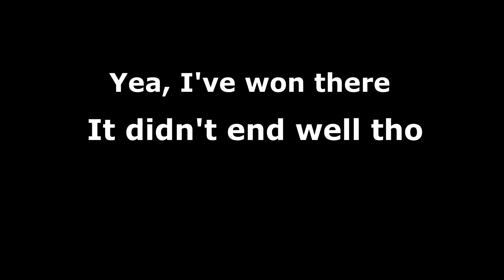One of my races of career ¦ Grid 2